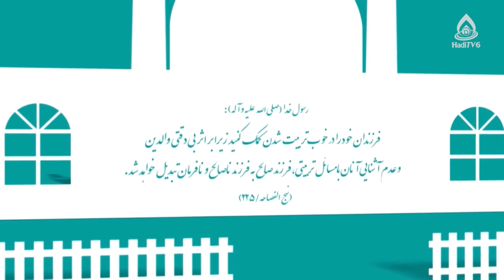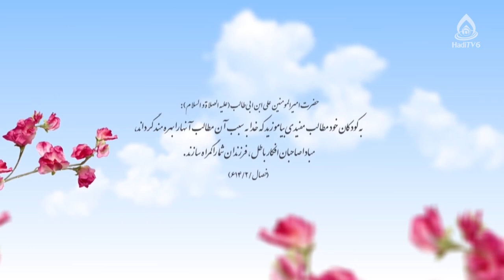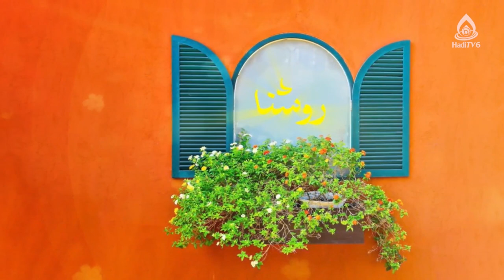نقش تعلیم و تربیت در شکوفایی جامعه، قسمت ۱